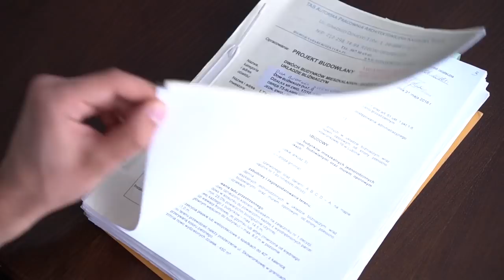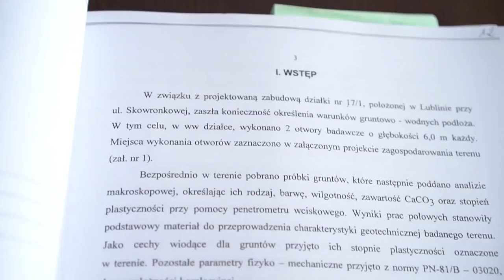IDEALNA DZIAŁKA POD BUDOWĘ - SPOSOBY DANIELA SIWCA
Wybór działki pod inwestycje wiąże się z podjęciem przez nas ryzyka.

Jest wiele czynników wpływających na atrakcyjność terenu, a to, jaki zysk osiągniemy po jego zabudowie, zależy od naszych decyzji.

Co zrobić, aby uniknąć problemów przy kupnie terenu pod nieruchomość i jak osiągnąć najwyższe zyski?

W związku z wieloma pytaniami dotyczącymi tego tematu, nagrałem video, w których wyjaśnię:
✓ co należy brać pod uwagę przy wyborze terenu pod inwestycje,
✓ jakie kroki podjąć przy braku planu zagospodarowania,
✓ czy jak ocenić warunki oraz usytuowanie danej działki.

Na koniec, pokażę Wam mój najnowszy nabytek inwestycyjny, który pomimo wysokich kosztów zakupu jest dobrym miejscem pod zabudowę.